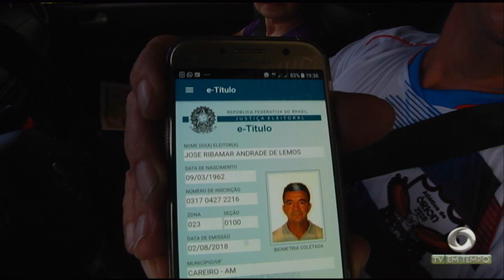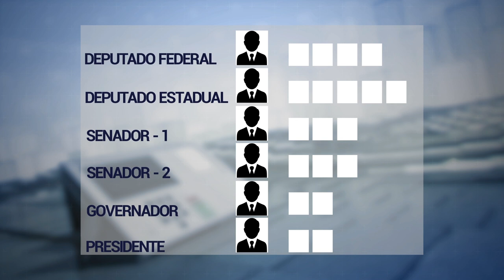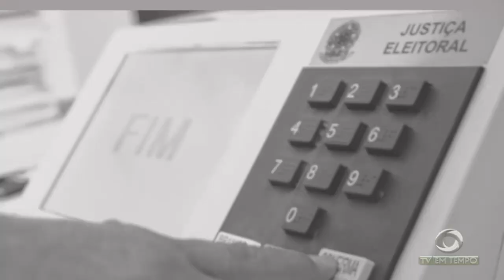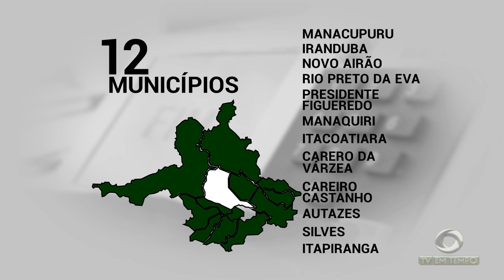O que o povo do interior espera dos eleitos?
03º BLOCO JORNAL 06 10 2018 - O que o povo do interior espera dos eleitos?